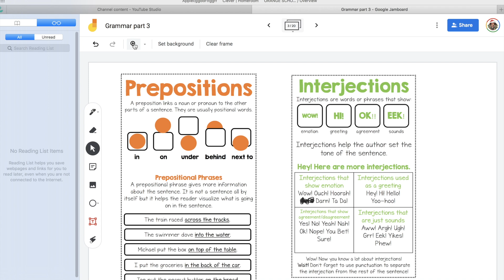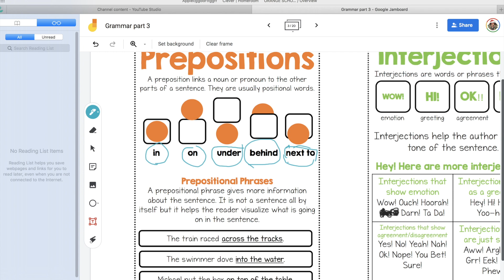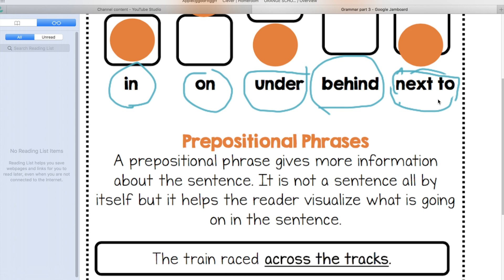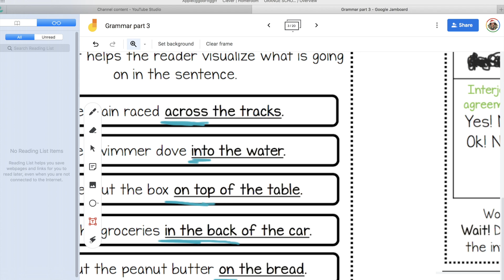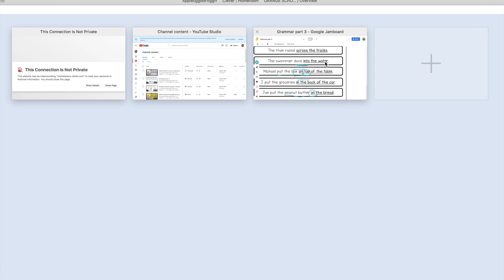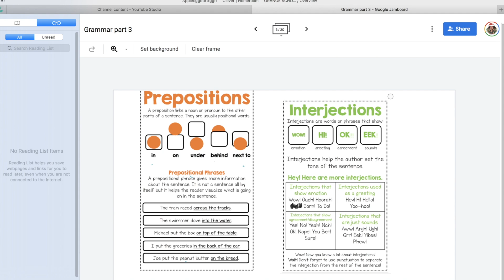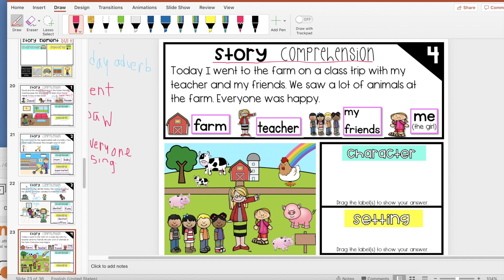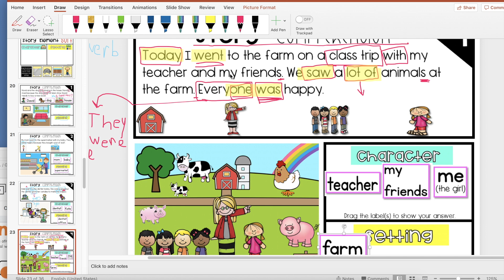March 12, 2022 LESSON 1 Jan Pou Itilize Prepositions On, in, into, next to etc ESL Pou Adults